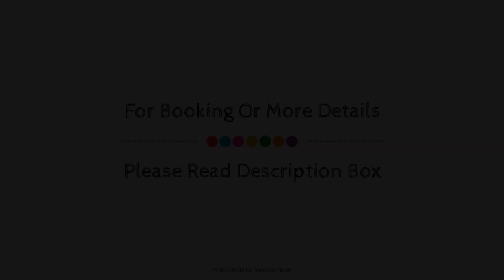Lindo Mar Resort, Puerto Vallarta, Mexico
About Property:
The 3-star Lindo Mar Resort offers comfort and convenience whether you're on business or holiday in Puerto Vallarta. Both business travelers and tourists can enjoy the hotel's facilities and services. Service-minded staff will welcome and guide you at the Lindo Mar Resort. Comfortable guestrooms ensure a good night's sleep with some rooms featuring facilities such as air conditioning, balcony/terrace, telephone, fan, television. The hotel's peaceful atmosphere extends to its recreational facilities which include fitness center, golf course (within 3 km), outdoor pool, garden. Friendly staff, great facilities and close proximity to all that Puerto Vallarta has to offer are three great reasons you should stay at Lindo Mar Resort.
Searching For
1. Lindo Mar Resort - Puerto Vallarta
2. Lindo Mar Resort - Puerto Vallarta Virtual Tour
3. Lindo Mar Resort - Puerto Vallarta Rooms
4. Lindo Mar Resort - Puerto Vallarta Amenities
5. Lindo Mar Resort - Puerto Vallarta Videos
6. Lindo Mar Resort - Puerto Vallarta Offers
7. Lindo Mar Resort - Puerto Vallarta Deals
Audio Credit:
Track Title: Subway Dreams
Artist: Dan Henig